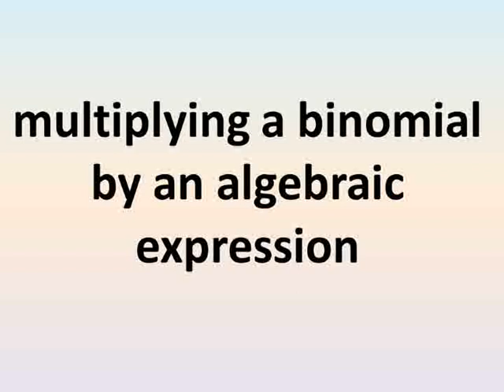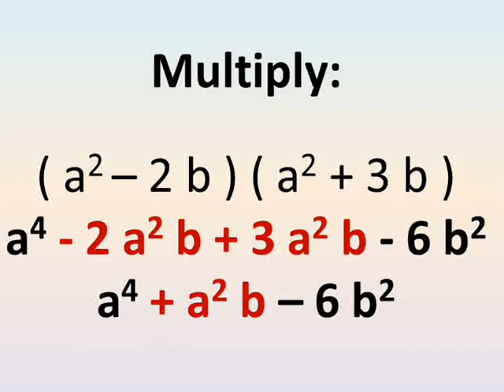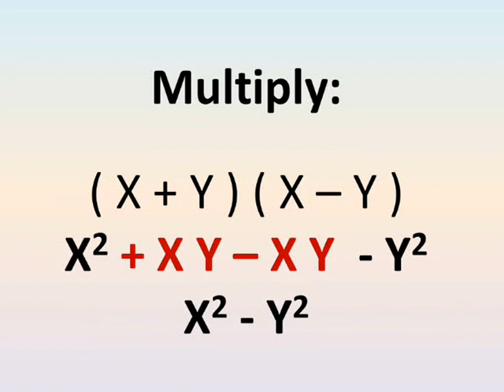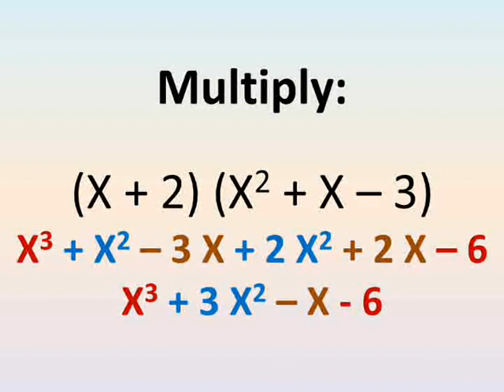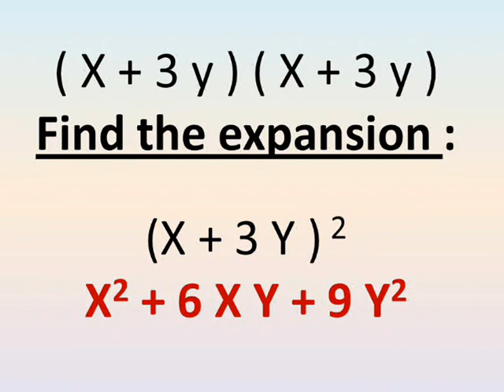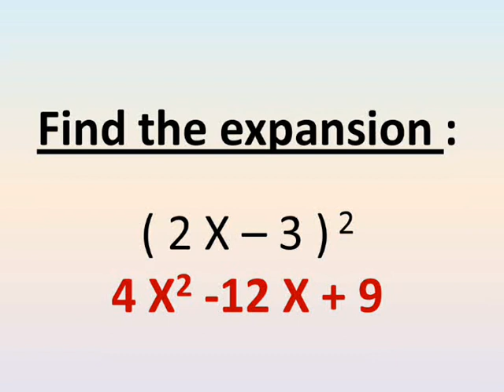prep 1 algebra first term unit 2 lesson 6 multiplying a binomial by an algebraic expression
شرح دروس رياضيات لغات الصف الاول الاعدادي الترم الاول الوحدة الثانية جبر